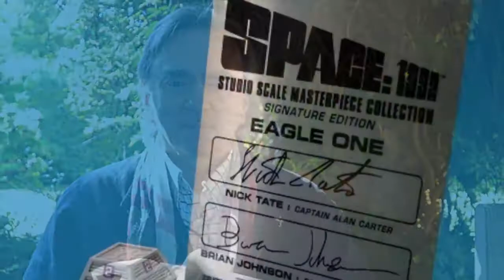Eagle 1Double Signature Brian Johnson and Nick Tate